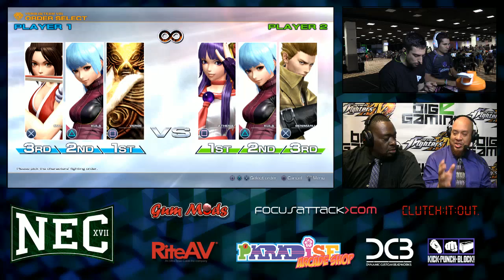NEC 17 KOFXIV Pools ISM EGN El Rosa vs 412 Diaphone